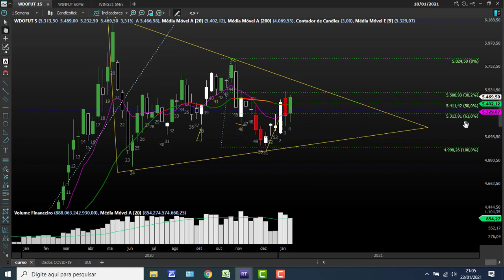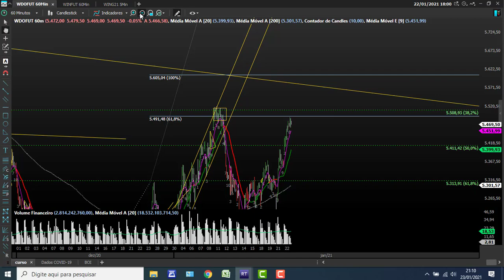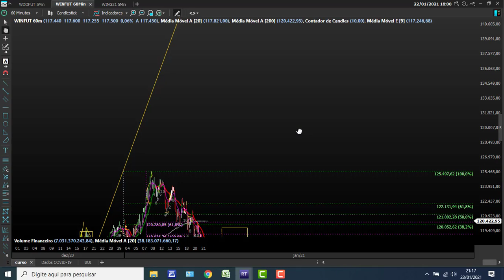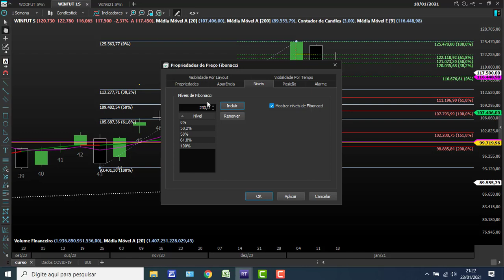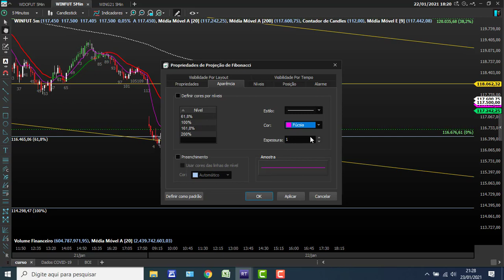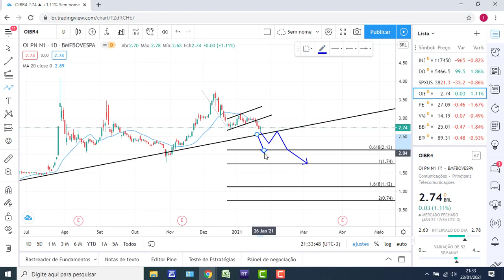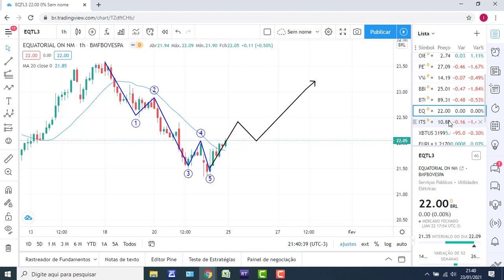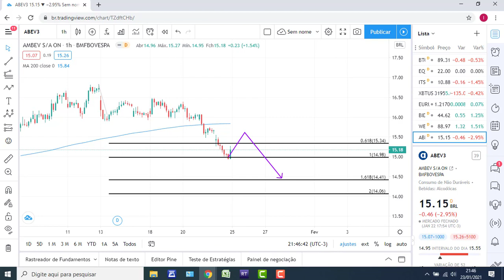Análise para Day trade e Swing Trade do mercado na semana 19/01 ao 22/01/2021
Será que acertaremos ?

assistam e aguardem =]